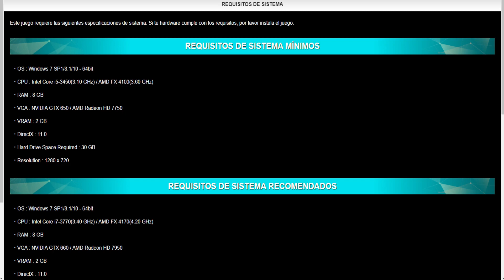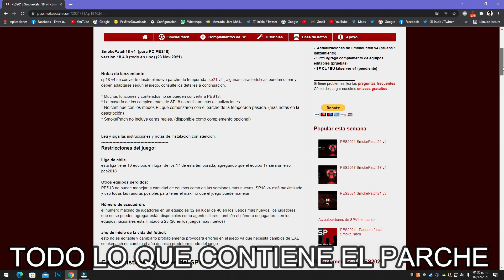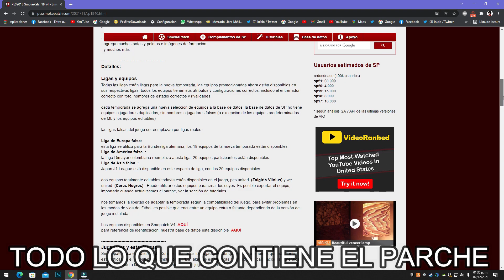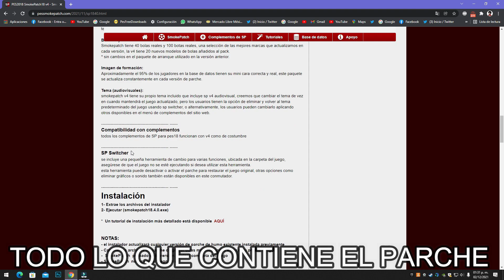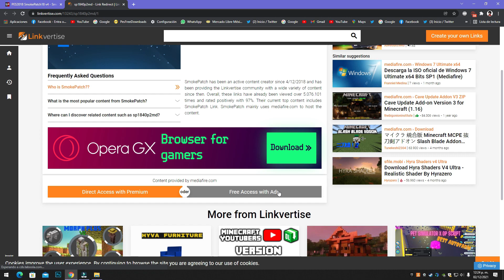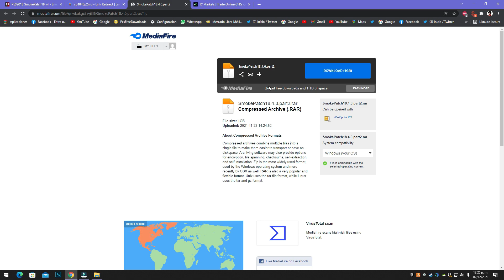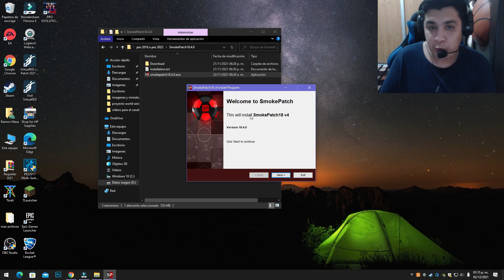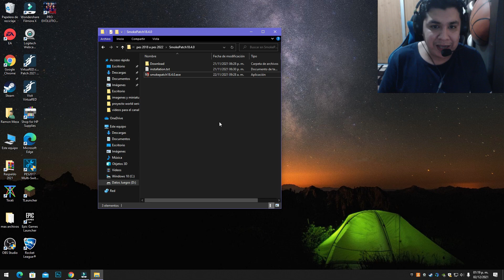PES 2018 ACTUALIZADO A PES 2022 PARCHE TODO COMPLETO SMOKE PATCH😍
HOLA MIS HERMANOS HOY LES TRAIGO PES 2018 ACTUALIZADO A PES 2022 CON UN GRAN PARCHE MUY COMPLETO DE NUESTROS HERMANOS DE SMOKE PATCH ESPERO LES GUSTE UN SALUDO PARA TODOS APOYENME DEJANDO SU LIKE Y SUSCRIBANSE PARA MAS CONTENIDO LOS QUIERO MUCHO A TODOS❤

(NOTA: EN EL VIDEO ENSEÑO COMO LLEGAR AL LINK)

1.- PASO 1 IR A DESCARGAR EL PARCHE TODO COMPLETO DE LA TEMPORADA 2022 SON 3 PARTES AQUI LOS LINKS:

Y LISTO MIS HERMANOS ESPERO LES GUSTE ESTE GRAN PARCHE DE SMOKE PATCH😀

CREDITOS A SMOKE PATCH😃